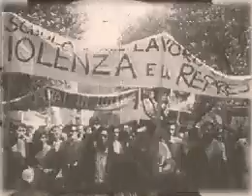El Che internacionalista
En los primeros años después del triunfo el Che representó al gobierno revolucionario en diversos países y eventos internacionales.